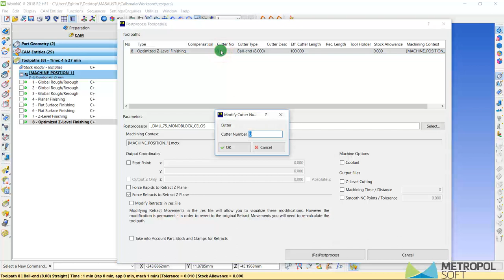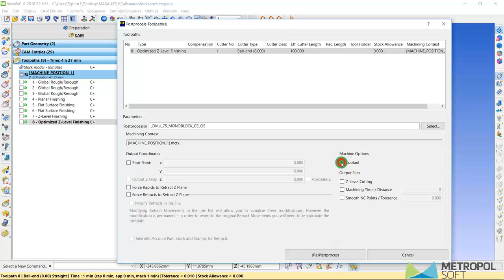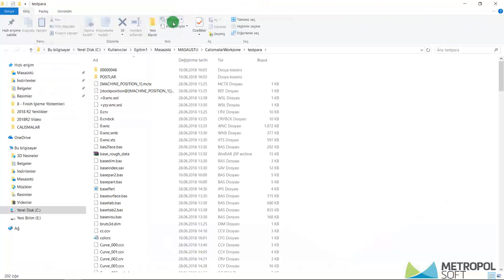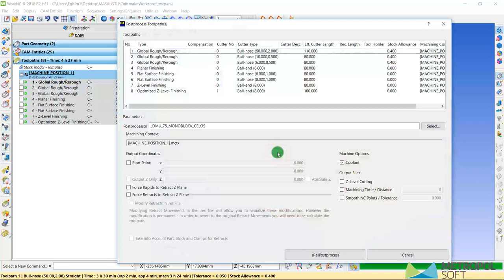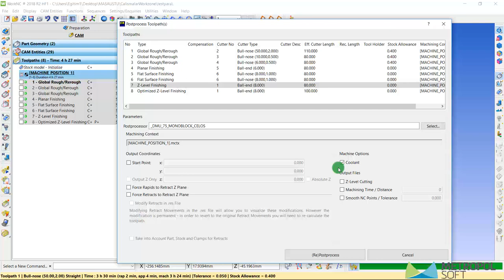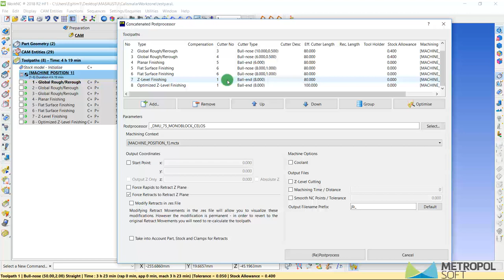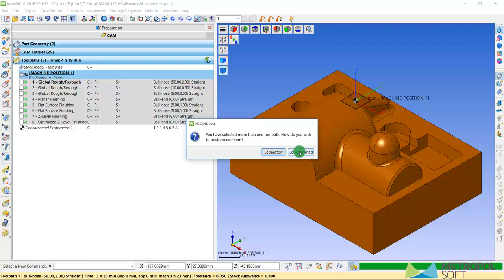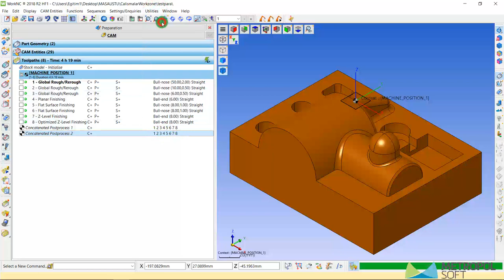WORKNC Post Alma